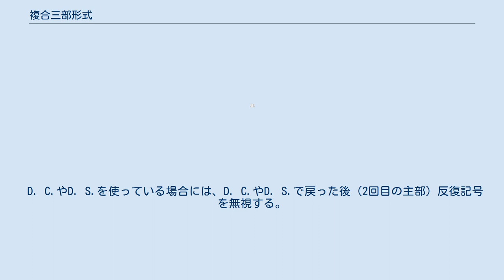複合三部形式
複合三部形式（ふくごうさんぶけいしき）は、楽曲の楽式のひとつである。
唱歌形式をそれぞれ組み合わせたもの、または三部形式を大きく発展させたものとされる。
 三部形式（下図） の各部が、さらにいくつかの部分から構成されたものをいう。
 複合三部形式は、複楽章を持つ楽曲の中間楽章ないし終楽章の他、古典派以降の多くの器楽曲に見られる。
 その最も基本的なものは、各部が二部形式、または三部形式となったものである。
例えば、各部が三部形式となったものは、 となる。
 上の表で、「主部」の語は定まった言い方ではない。
また、中間部を「トリオ」（Trio）と呼ぶことが多く、多くの曲で中間部の冒頭にTrioと書かれている。
 またこの規模の楽曲では、曲の前後に序奏、結尾部Coda(コーダ)を加えているものがある。
発達したコーダの中には、中間部の再現を行うものも多い。
 2回の主部は若干違っているもの、2回目に装飾の付けられているものもあるが、全く同じであることも多い。
全く同じ場合には、D. C.（ダ・カーポ）やD. S.（ダル・セーニョ）を使って略記する場合がある。
 習慣的な反復記号は、主部や中間部ごとに、それぞれの要素に付けられることが多い。
この場合、多くは2回目の主部には反復記号が付けられない。
 D. C.やD. S.を使っている場合には、D. C.やD. S.で戻った後（2回目の主部）反復記号を無視する。
舞曲の場合には、2回目の主部を除き、習慣的な反復記号を省略しないで演奏するのが通例である。